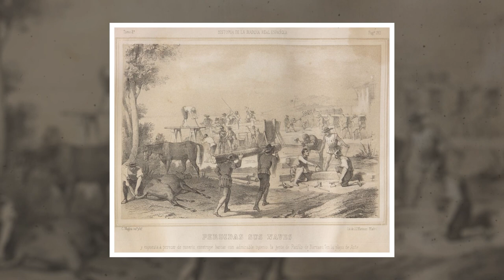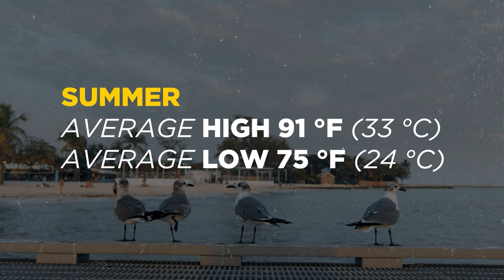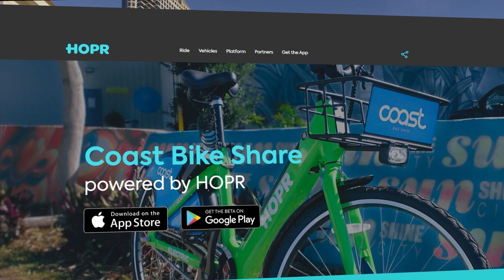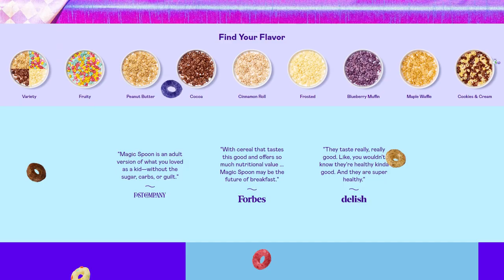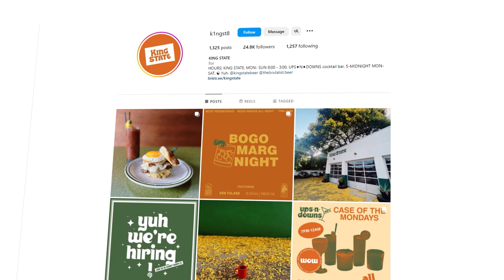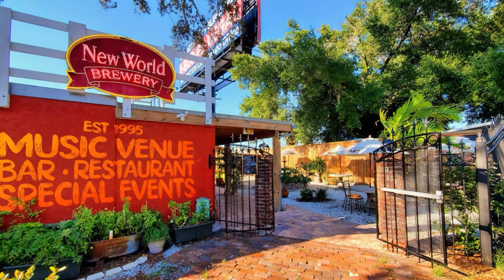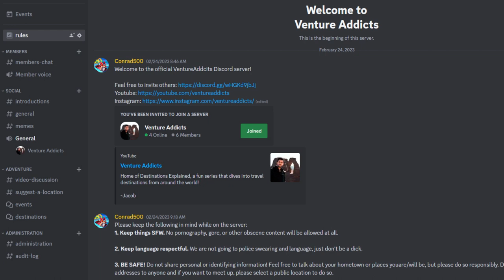Tampa Florida: Cool Things To Do // Destinations Explained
00:00 Intro
00:38 About Tampa
THINGS TO DO:
02:29 Ybor City Historic District
03:17 Armature Works
04:11 Tampa Riverwalk
05:01 Sparkman Wharf
05:47 Ballast Point Park
06:36 Magic Spoon
NATURE:
07:30 Lettuce Lake Park
08:22 St. Pete Beach
09:29 Wall Springs Park
10:18 Weeki Wachee Springs State Park
11:20 Bok Tower Gardens
RESTAURANTS:
12:18 Thịnh An Kitchen & Tofu
13:12 Wright's Gourmet House
14:15 Flan Factory
15:26 Casa Santo Stefano
16:40 King State
17:37 Thee Burger Spot
18:40 Chanko
19:41 Buddy Brew Coffee
20:31 La Segunda Central Bakery
NIGHT LIFE:
21:19 CW's Gin Joint
22:28 Shuffle
23:32 Mandarin Heights
24:22 Lowry Parcade
25:07 New World Tampa
26:01 Outro